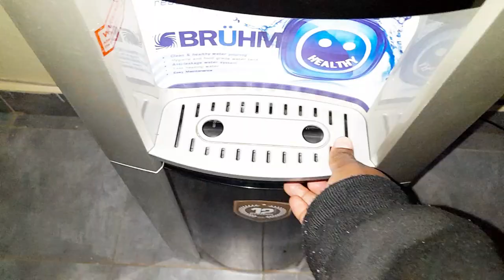Day in the life vlog//diy a dummy book